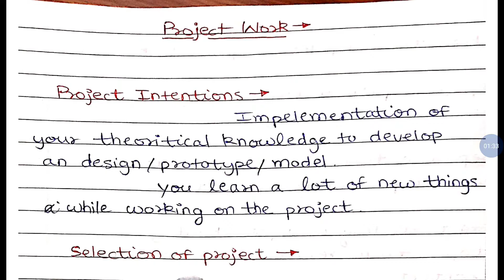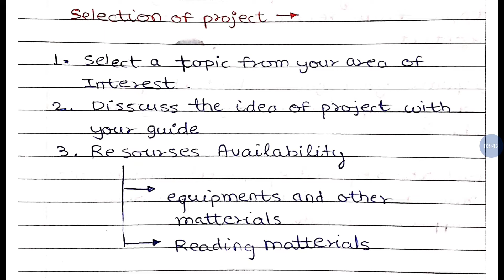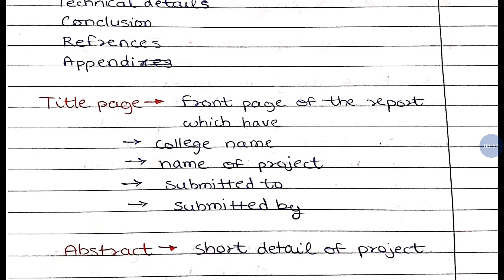How to prepare project work and project report| Himanshu Sinsinwar | GPC CHITTORGARH